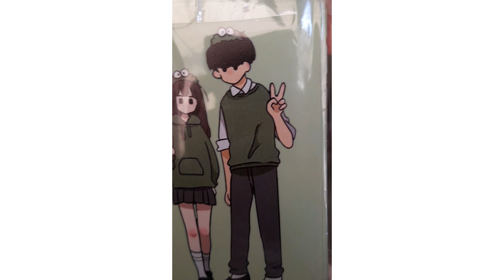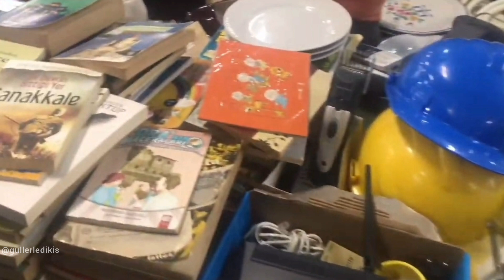GÜNLERDEN KADIKÖY SALI PAZARI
Merhaba arkadaslar
Pazar videolarimizin devamı gelecektir
Daha önce gezdiğimiz Kadıköy Kumaş pazarı videoları için Kumaş pazari oynatma listelerimize göz atmayı unutmayiniz
Pazarın antika bit pazarı Sosyete bölümleri vlog videoları ise   @Bizimkiler Saye    Youtube kanalının Pazar videoları bölümünde 😊👍